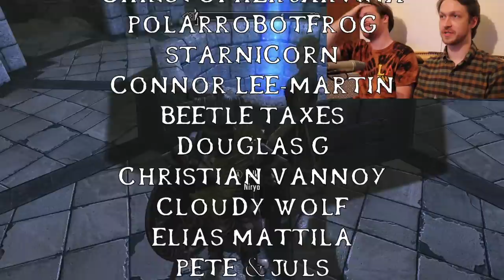Let's Play The Elder Scrolls V: Skyrim - Ep 43